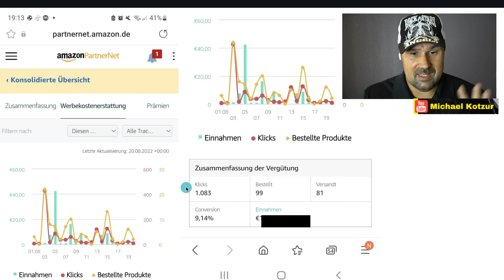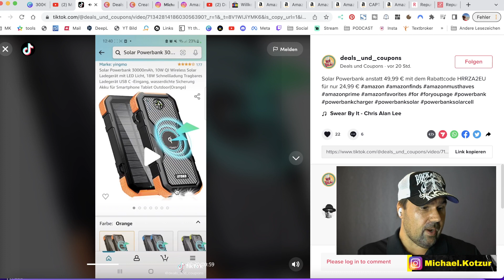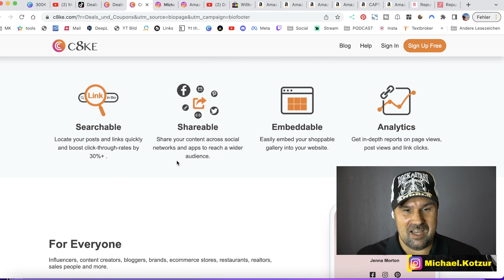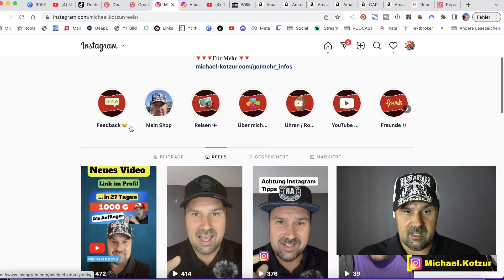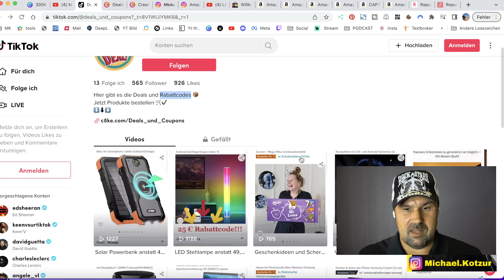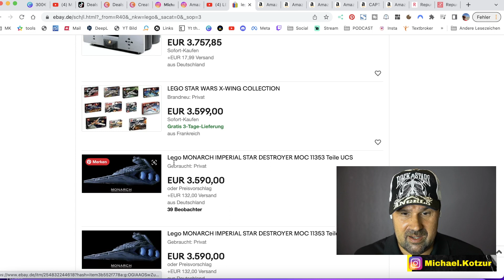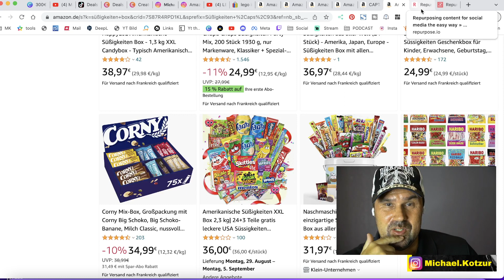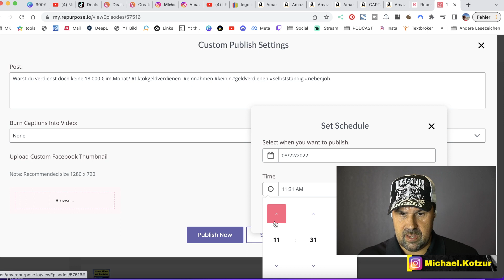*NEUE METHODE* 300€ IN 5 MINUTEN AUF AUTOPILOT 💰 (Geld verdienen mit Tiktok, Instagram und Youtube)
Geld verdienen mit Tiktok, Instagram und Youtube mit 5 min auf Autopilot.  Und wie automatisieren das Geld verdienen mit repurpose.io